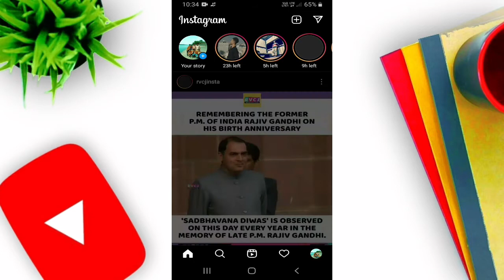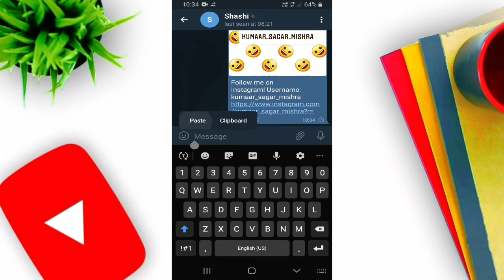HOW TO COPY INSTAGRAM I'D URL // INSTAGRAM URL COPY KESE KAREN 2021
Instagram URL copy karne ka simple tarika
Iske jariya aapka

Apne Instagram ID ka URL copy kar sakte hain or friend ko share kar sakta

aap sabhi ka swagat hai 🙋‍♂️ hamare is channel per💞

:-hamare is channel per tech se related sabhi videos banai jaati hai

(AAP SABHI MERE HIGHTAKE FAMILY KE SADASYA HO) 💯🙋‍♂️💞

TECH CHANNEL

CREATED BY MOBILE 📲
EVERYTHING WORKS BY MOBILE

THUMBNAIL:-PIC ART
EDITING:-KINE MASTER